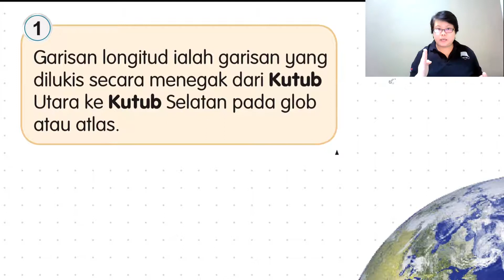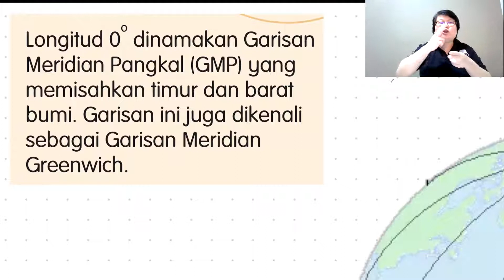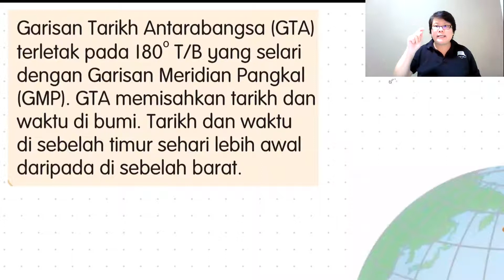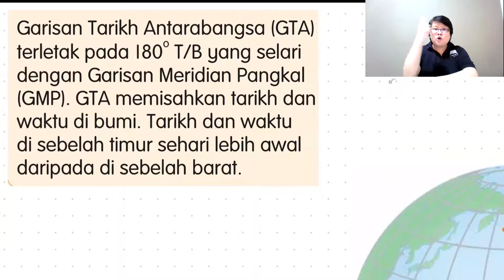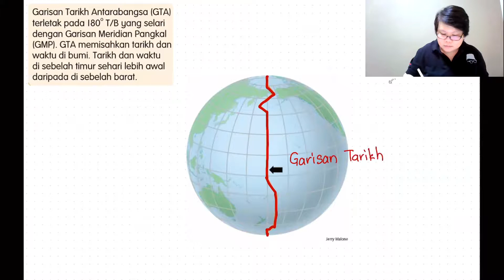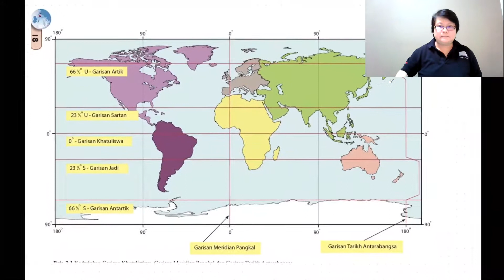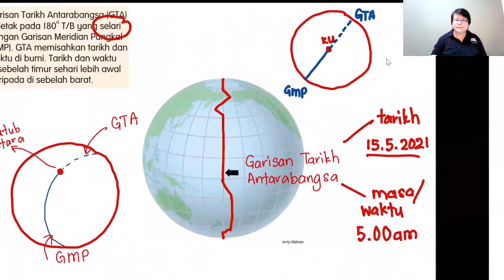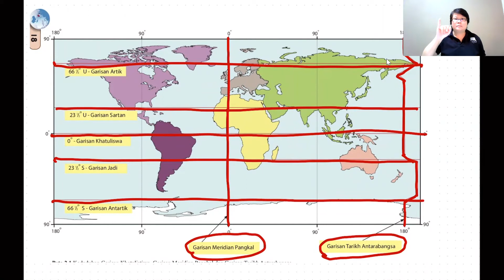GEOGRAFI T1 2.2 LONGITUD